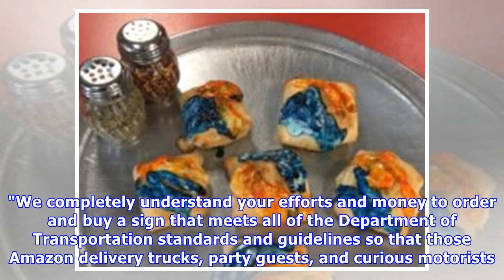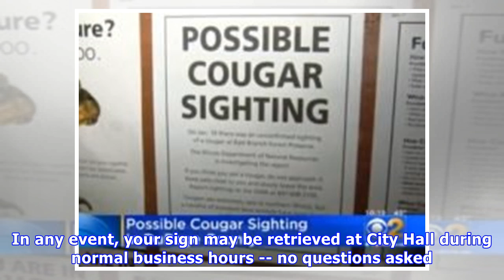California city removes mysterious 'bob's house' road sign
Jan. 22 (UPI) -- A California city removed an unauthorized road sign erected by a resident who apparently wanted to make it easier for delivery drivers to find "Bob's House." The City of Rancho Santa Margarita said in a Facebook post that the "Bob's House" sign was removed from under a real road sig...